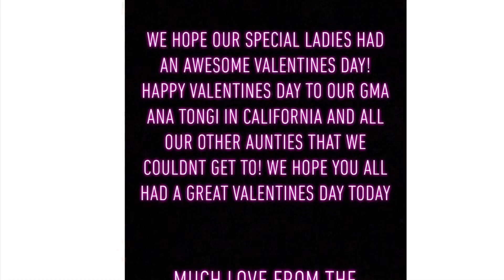Giving the ladies gifts for Valentine’s Day💚💙❤️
Just giving the special ladies a Valentine’s gift! We wish we could give you all a gift! Hope you all have a great Valentine’s Day 💚💙🧡